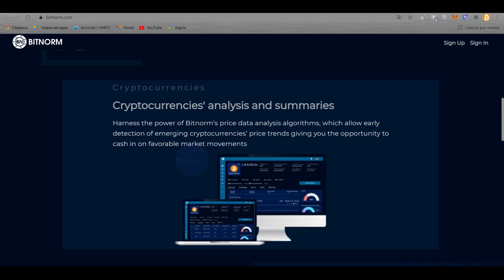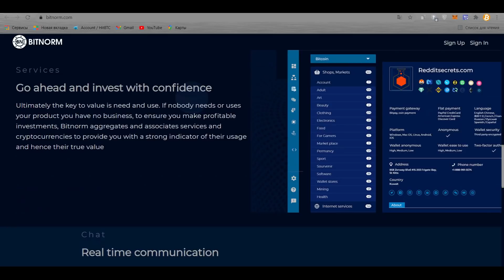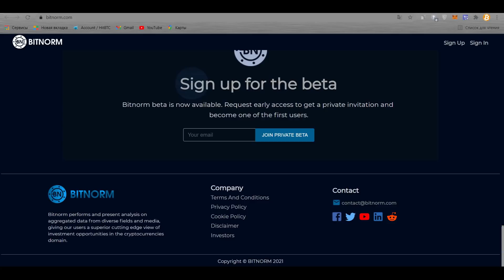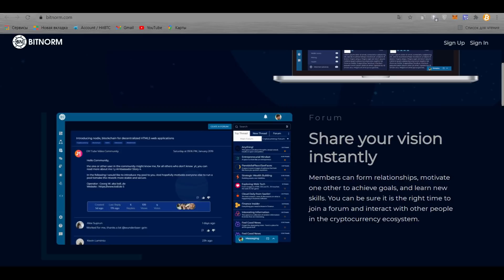BitNorm - это новая криптоплатформа с рядом важных и инновационных продуктов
Author
Bitcointalk username: Tatty19